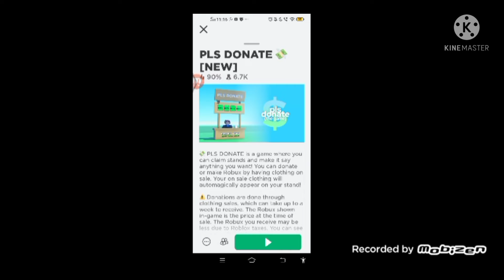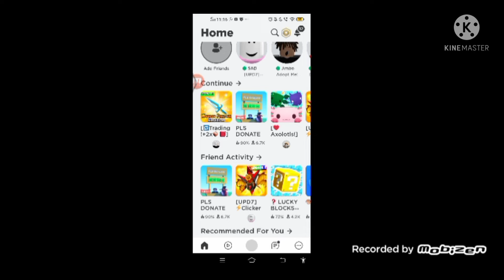THIS GAME ACTUALLY PAYS YOU ROBUX || ROBLOX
THIS GAME ACTUALLY PAYS YOU ROBUX TO PLAY

HASTAGS#
ROCKY GAMER

THX FOR WATCHING AND SUB